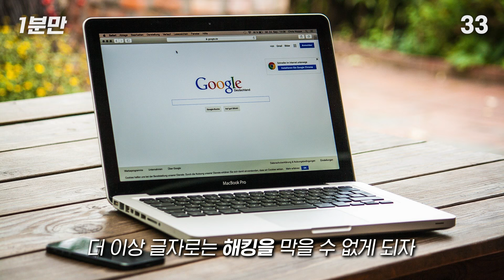로봇은 이거 못 푸는 걸까?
BGM info